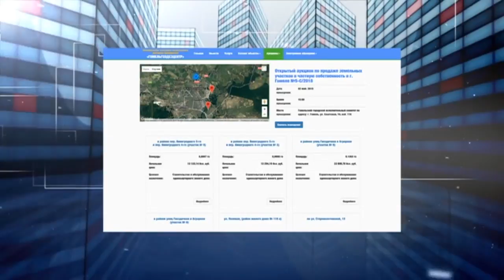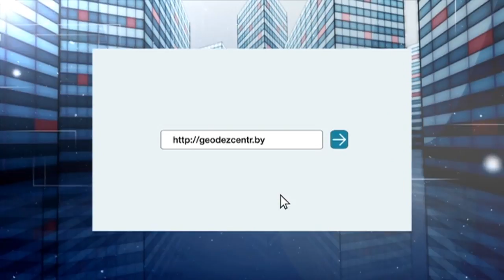Имущество 16 04 2018